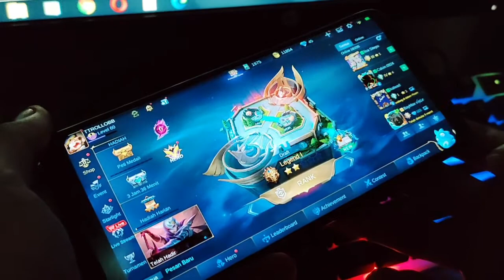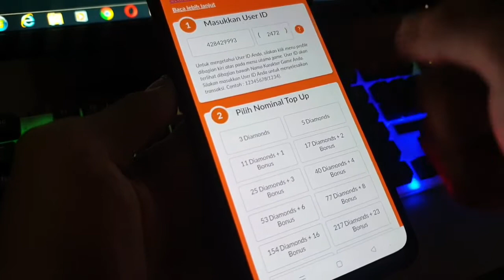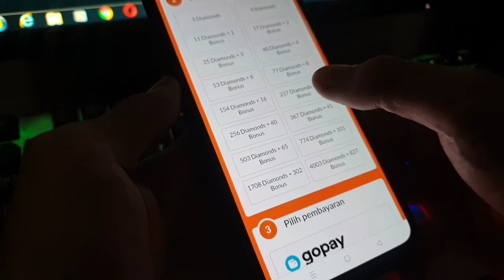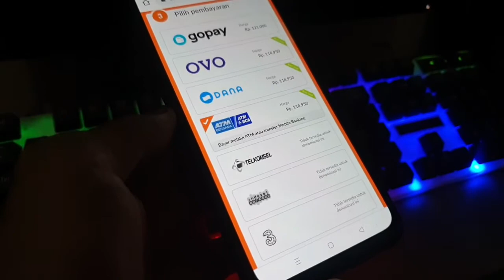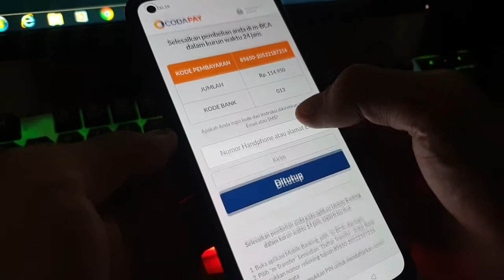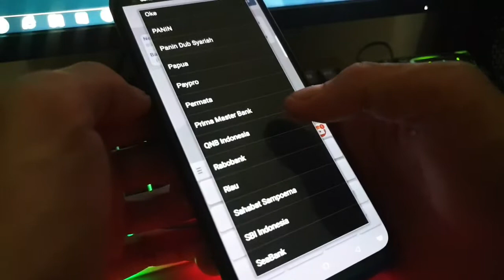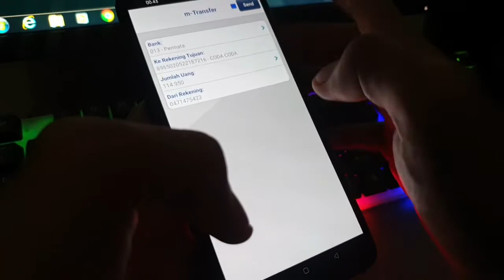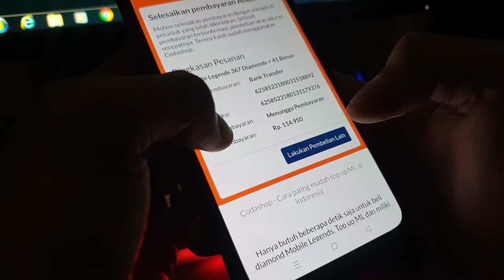Cara Beli Diamond Mobile Legends Di Codashop Lewat BCA Mobile